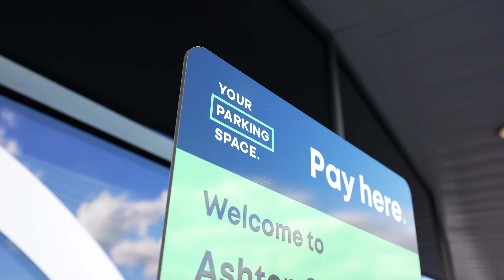Intelligent Parking Solution for Bristol City Stadium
We recently deployed our full Intelligent Parking Solution at Bristol City Stadium, converting the traditional car park into a connected mobility hub.